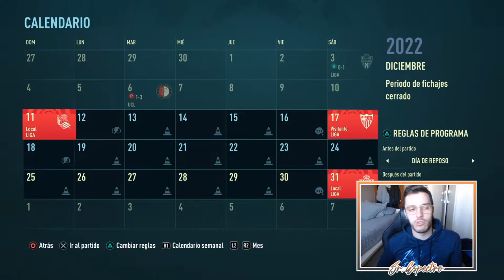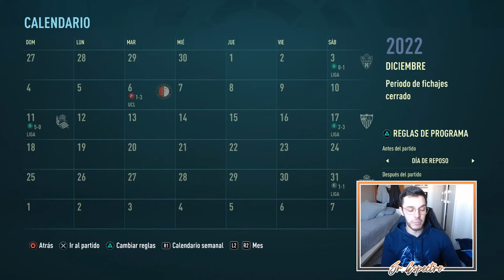⭐ LALIGA AL ROJO VIVO | MODO CARRERA FIFA 22 | REAL MADRID #23